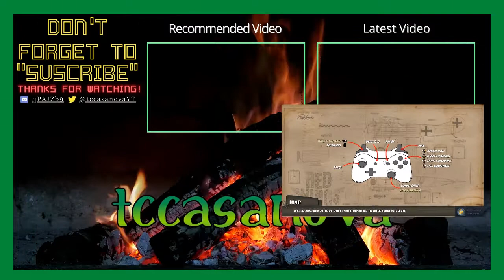My war experience as a Fighter Pilot in Red Wings (ft. ChoccyMilkMen)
Got choccymilkmen 's ryan to do a little trolling overseas, again.

And a big thanks to the people who made this video possible:

fine ig i'll link it
ChoccyMilkMen (Ryan):

Big Fan! ($5.00+)
Raskolnikov

Fan ($3.00+)
MarionLAsticot

tags used: ChoccyMilkMen Choccy Milk Men Red Wings: Aces of the Sky red wings It's Called We Do a Little Trolling We Do a Little Trolling Funny Moments war simulator ww1 world war 1 dogfighting dog fighting plane fighting nuking nuclear bomb war never changes Action Simulation Flight Shooter Third Person Arcade Military First-Person Strategy Sci-fi Story Rich War Singleplayer Anime Multiplayer VR Jet Controller Great Soundtrack Silent Protagonist steam game steam games

Red Wings: Aces of the Sky is an arcade action game that puts you in the middle of WWI aerial battles. Accompany the legendary Red Baron and cheat death on your way to victory!

Red Wings: Aces of the Sky is an arcade action game that puts you in the middle of WWI aerial battles. The game combines the action-packed dynamics of classic flight games with modern arcade gameplay and detailed, stylized 3D art.

Play solo or with a friend in 2-player local multiplayer mode. Upgrade your pilot progression skill tree to improve your stats and aim for the best score.

Witness the birth, rise, and fall of the talented Red Baron, Manfred von Richthofen—the best ace of the war, credited with 80 victories. Become a part of his squadron or lead the hunt to take him down in Story Mode with two separate campaigns (Triple Alliance or Triple Entente).

Key features:
Play 50 story-driven campaign missions and relive the aerial combat of World War I (playable also in local multiplayer)
Pilot 12 warplanes, each with their own unique skins—make your plane crackle with electricity, glow up the night sky with radioactive trails, and much more
Fly with a friend in local split-screen co-op and get competitive in Versus Mode—fulfil objectives, battle each other, or play hide and seek in a Hide N' Seek match
Challenge yourself in survival mode—fight off enemy waves, take down balloons and giant Zeppelins, or test your skills in timed missions

For the best gaming experience, we recommend playing with a gamepad/controller.